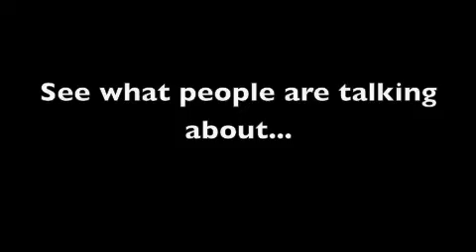Dominizuelan Joshua and Elaine Vblog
See what people are saying...